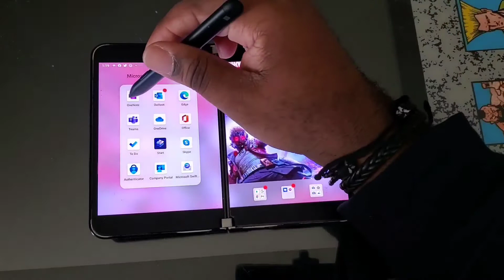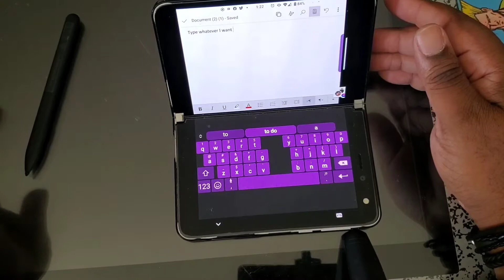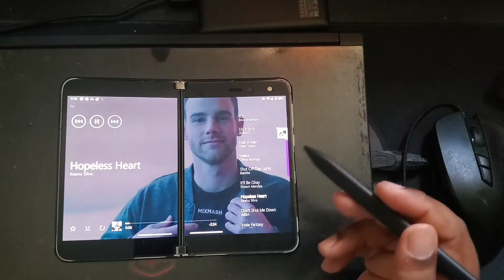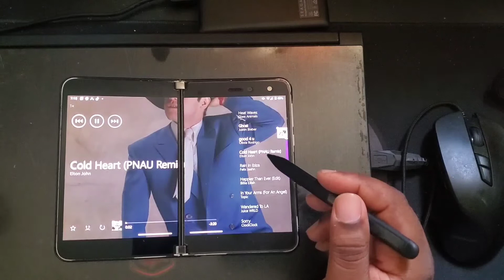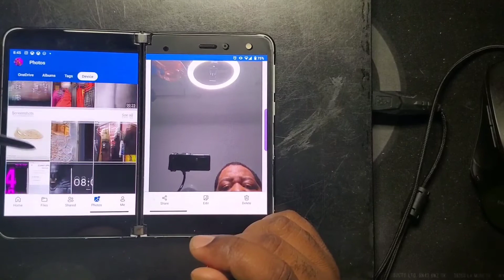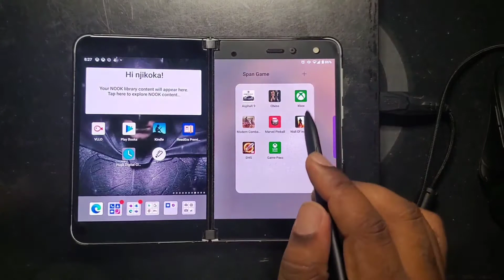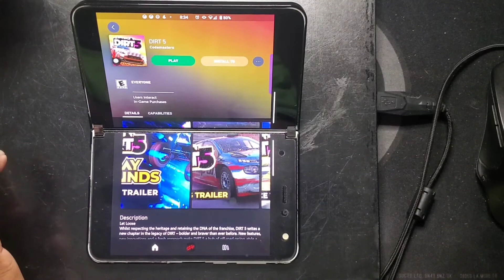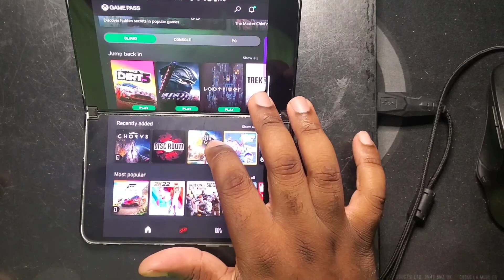Span That App!! Microsoft!! WHATIMINX2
I collected a few apps that work very well spanned across both screen of the Surface Duo. Hereby but a few. let's get into it.